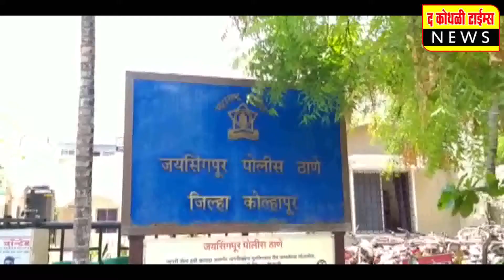कोथळी-जयसिंगपूर रोडवर कपडे धुलाई केंद्राच्या पाण्यामुळे रस्त्याची दुरावस्था